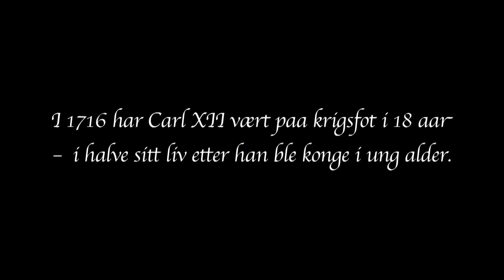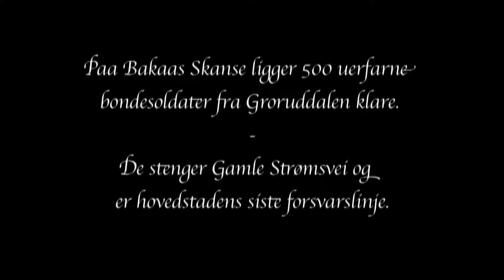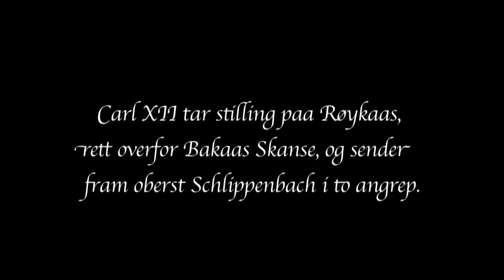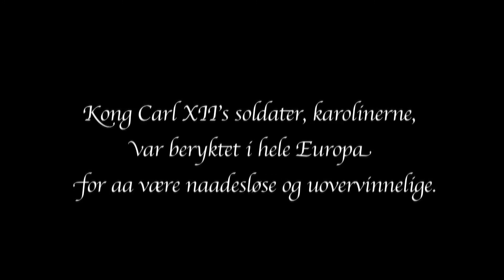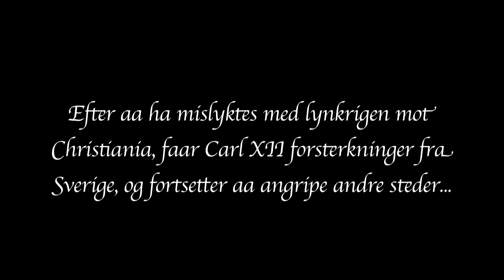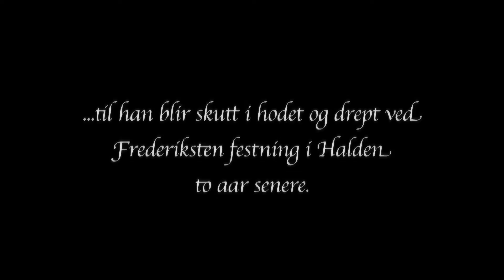Bakås Skanse - Jan Bøhler og Stian Hebjerk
Videoen er filmet live under markeringen av fredningen av Bakås Skanse. Arrangert av Byantikvaren i Oslo og Groruddalssatsingen 26. mai 2014.

Bakås Skanser ligger på Ellingsrud i Oslo.

Carl XXI - Dag Sæther
Tambur - Bjørn Sverre Kristensen

Gitar og arrangement - Stian Hebjerk
Tekst, meldodi og vokal - Jan Bøhler
Lydtekniker og mix - Harald Verpe

Video - Morten Fredriksen
B-foto - Magnus Ross
Illustrasjoner - Kjeld Magnussen

Groruddalens historie stikker dypere enn de siste tiårene med drabantbyer, T-bane og integrering. Vi har lange røtter tilbake i historien, som kan gi oss identitet og stolthet, også idag. Det største historiske øyeblikket var nok da bondesoldatene fra gårdene i Groruddalen stoppet kong Carl XII og hans fryktinngydende karolinere i 1716 på Bakås skanse på Ellingsrud. Sangen og videoen er laget til markeringen av fredningen av skansen.